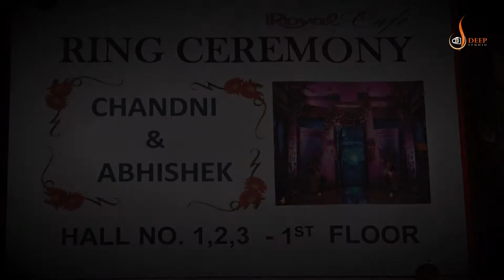WEDDING VIDEO SHOOT LUCKNOW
CHANDNI AND ABHISHEK  WEDDING VIDEO SHOOT BY DEEP DIGITAL STUDIO